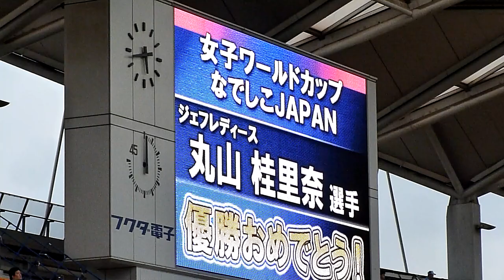ジェフレディース 丸山桂里奈選手がフクアリでW杯優勝凱旋報告 2011/7/31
ジェフ千葉 vs 横浜FC戦　19時試合開始　フクダ電子アリーナ
7月31日にフクダ電子アリーナで行われた、 vs 横浜FC戦の試合前、先の女子ワールドカップ・ドイツ大会で初優勝を飾った、ジェフレディース所属の背番号14 丸山桂里奈選手が凱旋報告を行いました。
ジェフ千葉の背番号2 坂本將貴選手から花束を渡されていました。